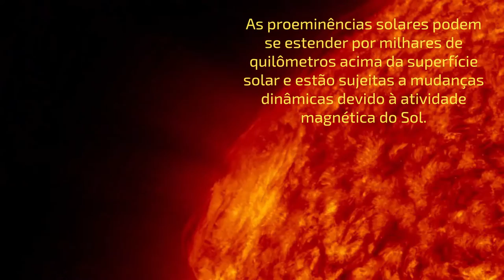Proeminência Solar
Vídeo original: NASA/Goddard Space Flight Center (2010)